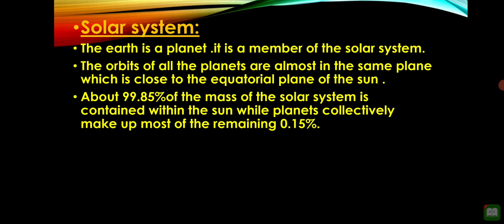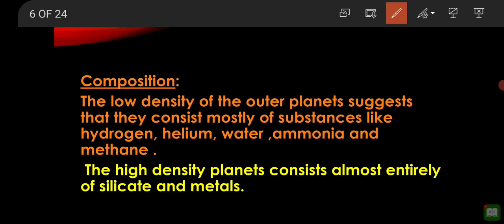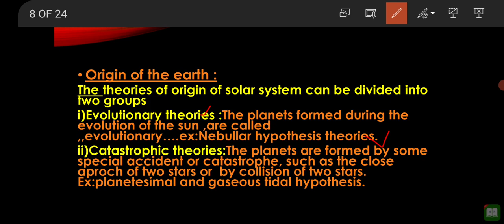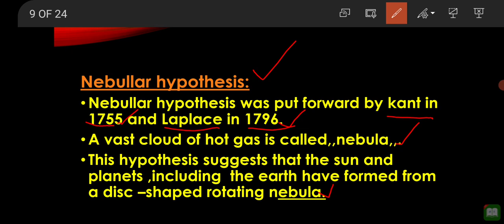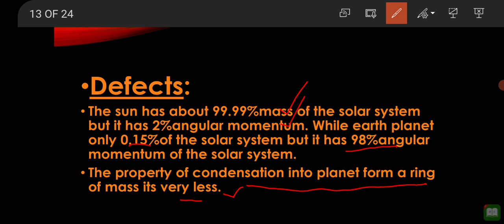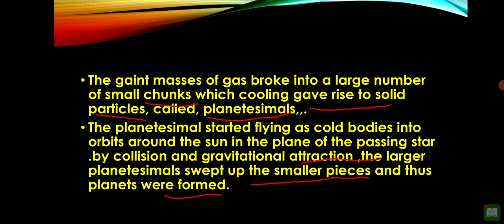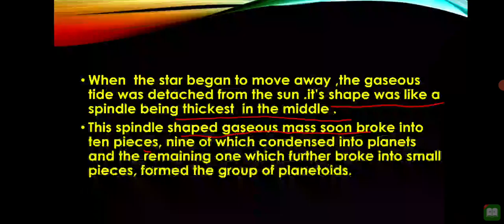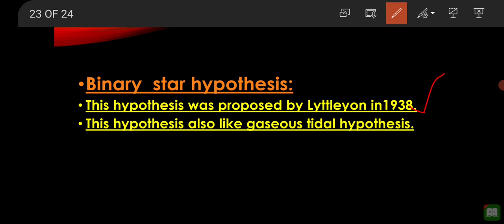summary of k.m bangar in telugu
this video is about summary of k.m bangar book

join here for daily quiz :

You have been invited by Sai Kallakunta to join classroom Bang Geology Aspirants

Subject: Geology

monthly fee just 50rs